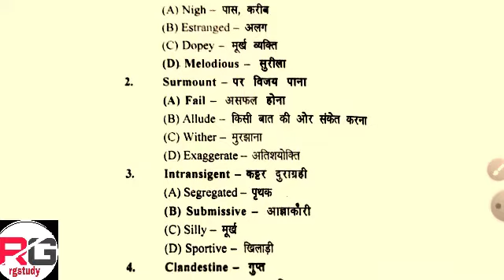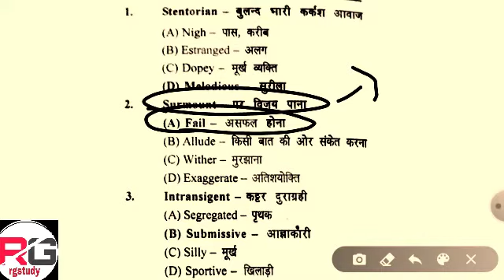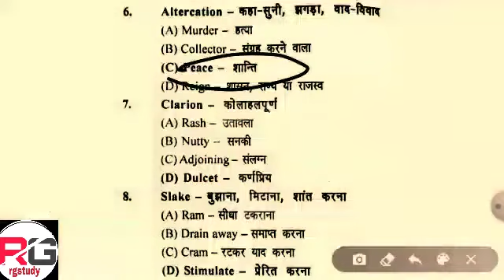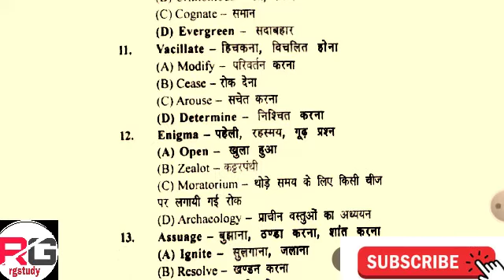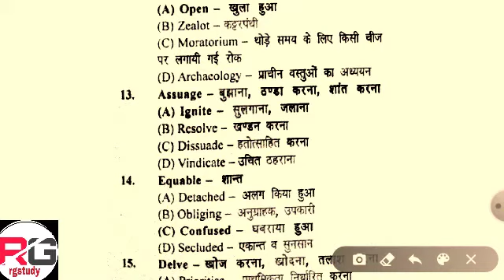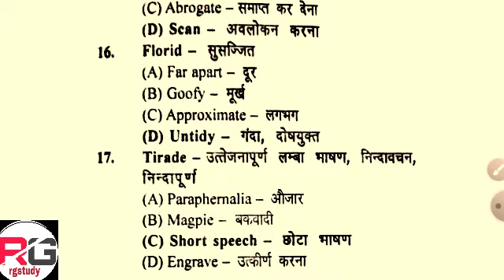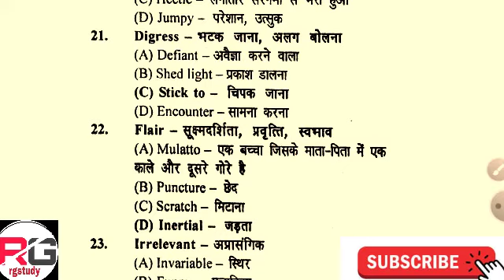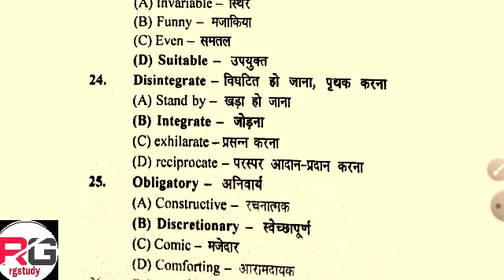NCTE LDC Test 7 // Top 25 antonyms MCQ // Based on privious year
HOW TO Purchase test series

Total test PDF - 10 test
Extra PDF - 01 year current affairs + gs portion (in English ) mcq + personal guidance

Duration - till exam of NCTE

Branch - PARMANPUR moad Tarwa AZAMGARH

इन  सब में पेमेंट करने से पहले एक बार कन्फर्म जरूर कर ले।
Phone pay / Google pay/ Bhim UPI number

फिर भी पेेमेंट में कोई भी समस्या हो तो तुरन्त कॉल करे. - 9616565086

 After payment please send 4 details

1. payment proof ( screen shot / photo of payment)
2. your full name
3. your telegram number

After payment within 24 hours your no. will be added  and you will start receiving materials .

                           Some impartants rules

1. No refund in any case
2. Full payment in advanced ( not installments)

यदि आप हमारी टीम पर भरोसा करते है तभी टेस्ट सीरीज खरीदे अन्यथा फ्री विडियो देखते रहिए धन्यवाद्

telligram : Rg study official public